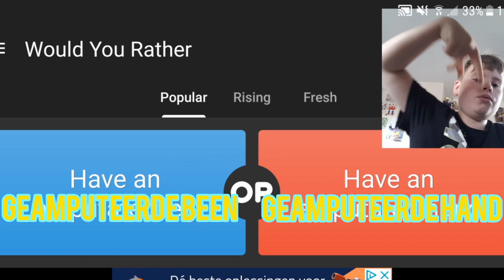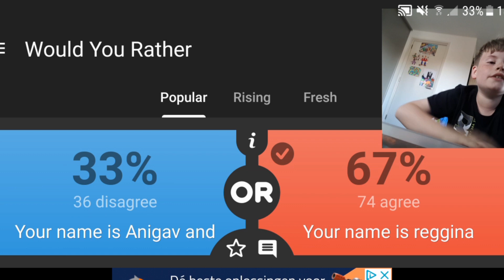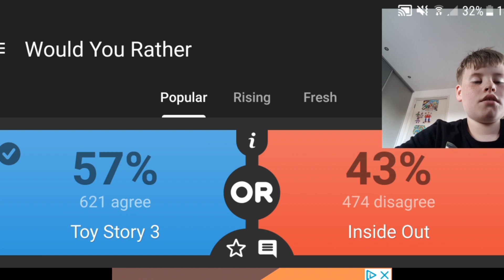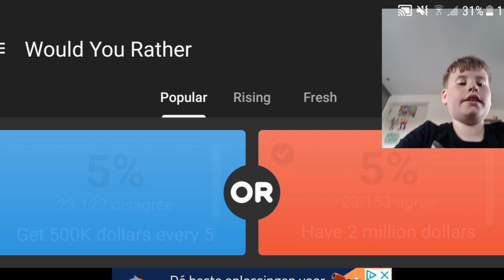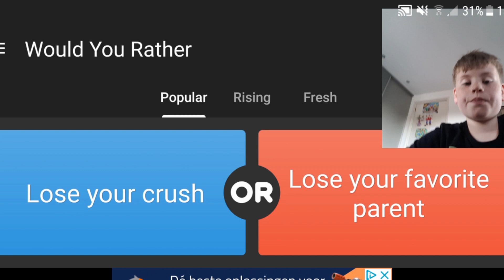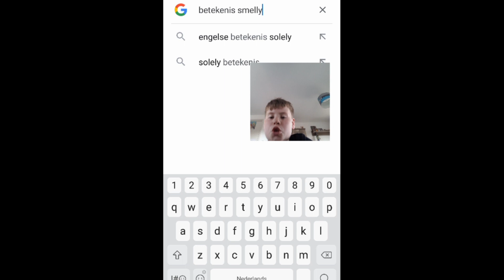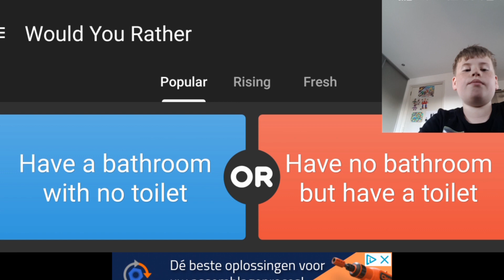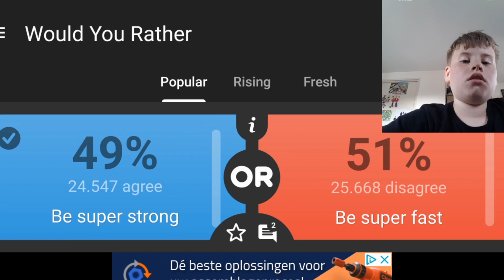WIJ SPELEN WOULD YOU RATHER....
wij spelen would you rather het raarste spel in de wereld
meer video's